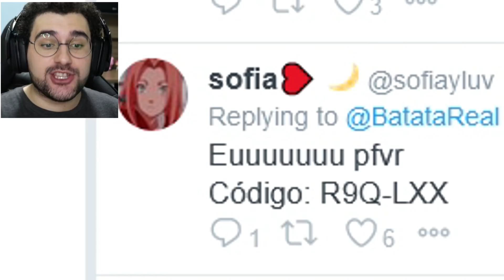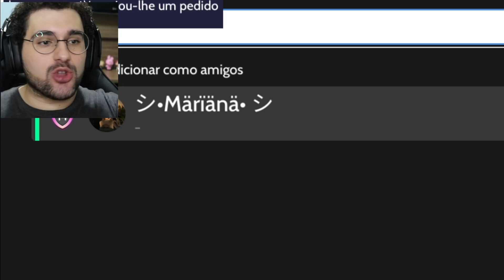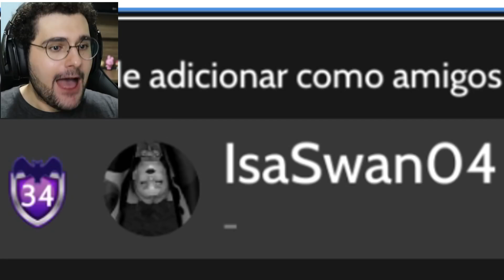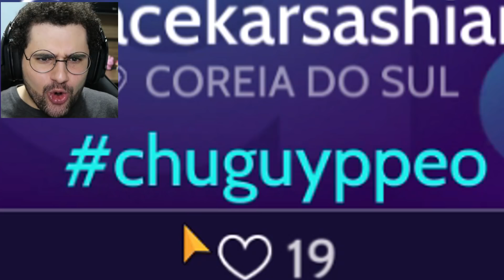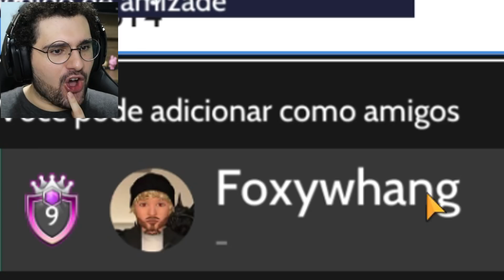ENCONTREI O AMOR DA MINHA VIDA NO AVAKIN LIFE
Fui analisar o perfil dos meus inscritos no AvakinLife e me apaixonei por um boy...